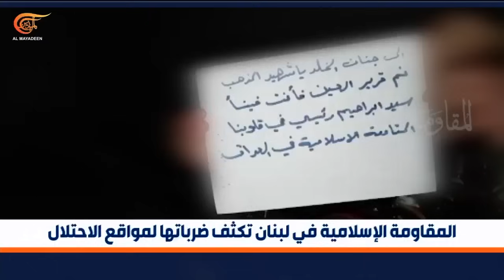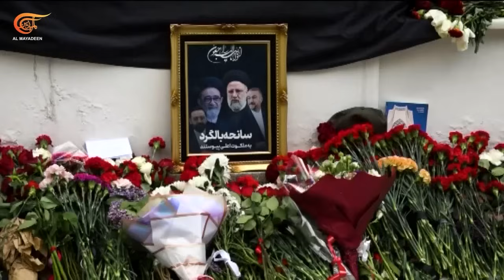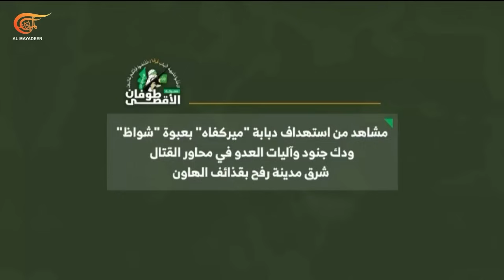نشرة منتصف الليل | 2024-05-21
نشرة منتصف الليل ,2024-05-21 العناوين:
تشييع شعبي مهيب للرئيس الإيراني ووزير الخارجية ورفاقهما في مدينتي قم وتبريز، والمرشد يؤم الصلاة عليهم صباح غد الأربعاء في طهران.
الأمم المتحدة تنكس علمها حداداً على الرئيس الإيراني ووزير الخارجية السوري يؤكد عبر الميادين أن العلاقات بين البلدين استراتيجية ولا خوف عليها في المستقبل.
سبعة شهداء في العدوان الإسرائيلي المستمر على جنين في الضفة الغربية، والاحتلال يعزز قواته ويواصل تجريف البنى التحتية  وتدميرها.
المقاومة الفلسطينية تُجهز على خمسة جنود إسرائيليين من المسافة الصفر في تل الزعتر شمال غزة وتدمر عدداً من الدبابات في رفح وجباليا.
المقاومة الإسلامية في لبنان تستهدف تجمعات ومواقع للاحتلال عند الحدود مع فلسطين، والمقاومة العراقية تقصف قاعدة للطائرات المسيرة الإسرائيلية في الجولان المحتل،
القوات المسلحة اليمنية تسقط  طائرة MQ-9 أميركية في أجواء محافظة البيضاء وتنشر مشاهد العملية.
 شاهدوا أيضاً:
تفاصيل حادثة شهادة الرئيس الإيراني ووزير خارجيته وتداعياتها | مع الأستاذ غسان بن جدو و د.سيف دعنا